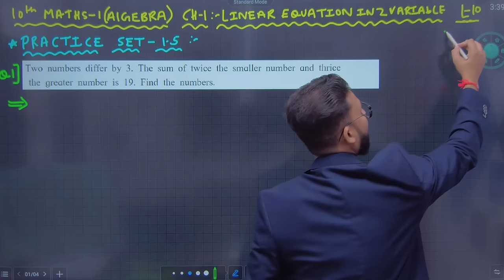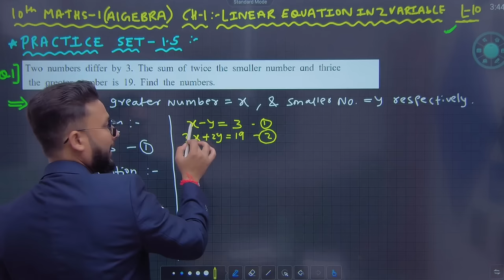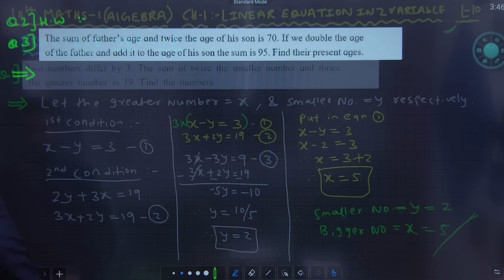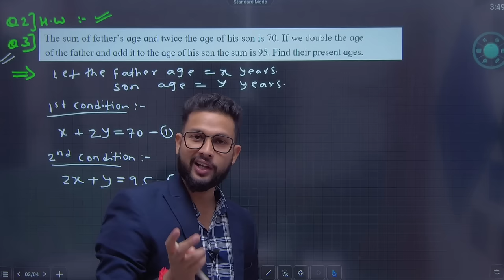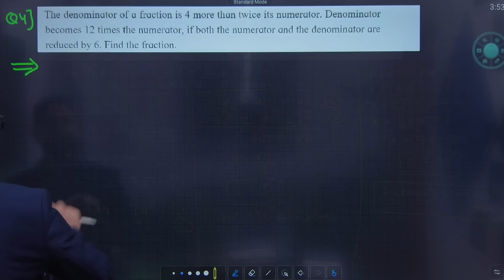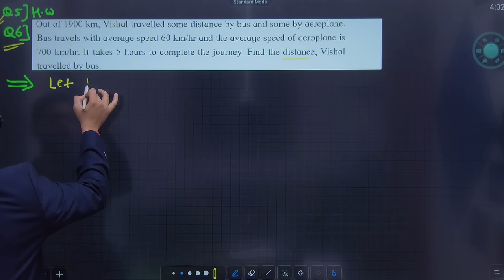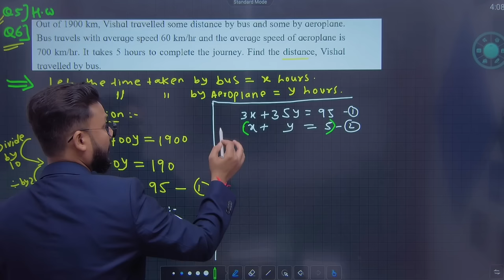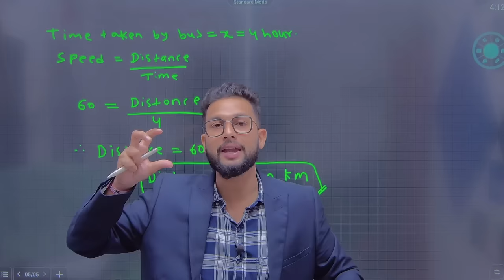10th Algebra Chapter 1 | Practice Set-1.5 | Linear Equations in Two Variables | Lecture 10